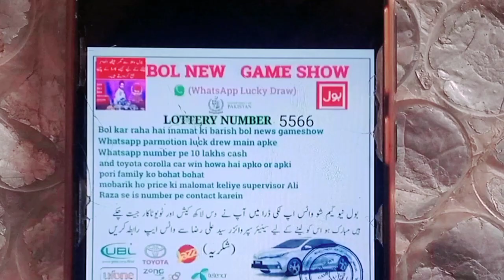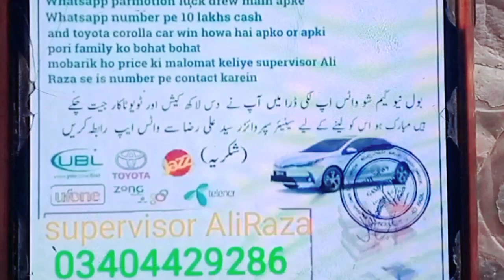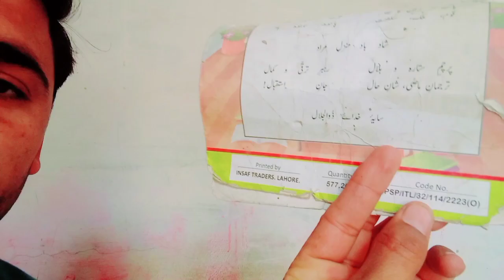پلیز سب دوست اس فراڈ سے بچیں؟ saraikibhira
پلیز سب دوست اس فراڈ سے بچیں